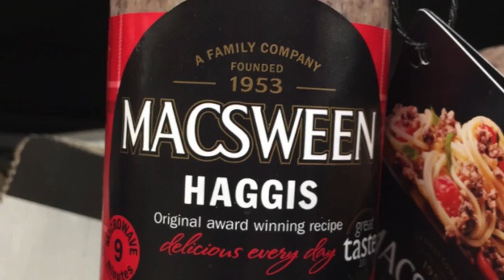What's your 'Scot Story'?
Everyone has a story. For most Americans, theirs started somewhere else... Follow 3 people as they embark on a journey to Scotland, tracing their roots, making connections from past to present - discovering today's Scotland!